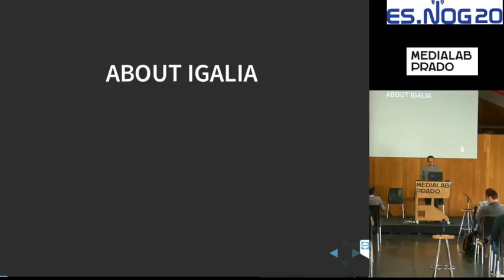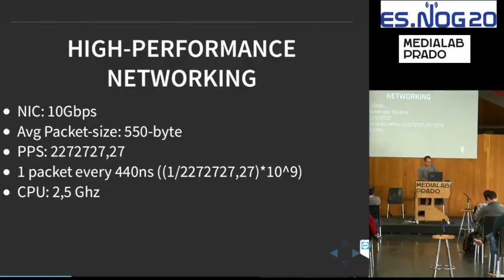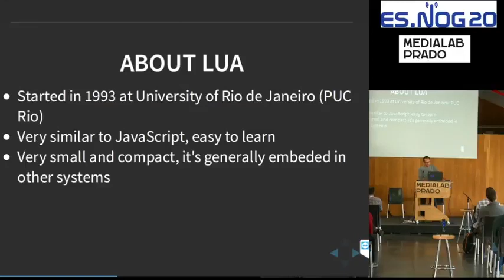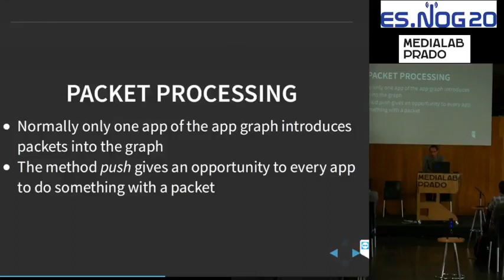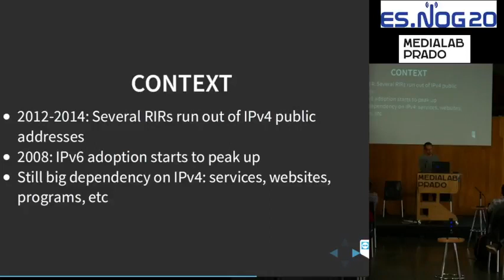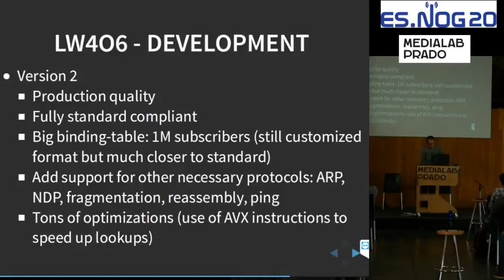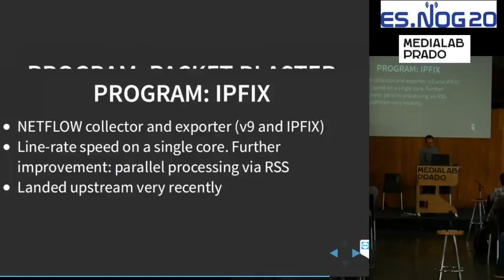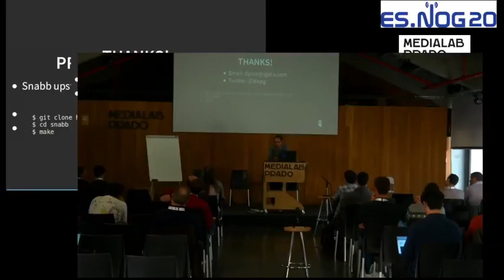Snabb, a toolkit for building user-space network functions (ES.NOG 20)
By Diego Pino García.